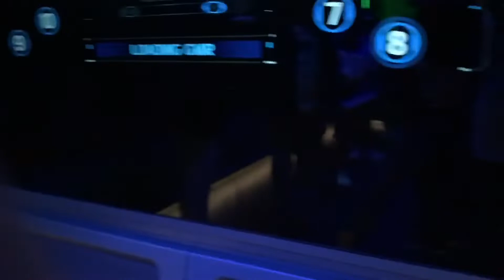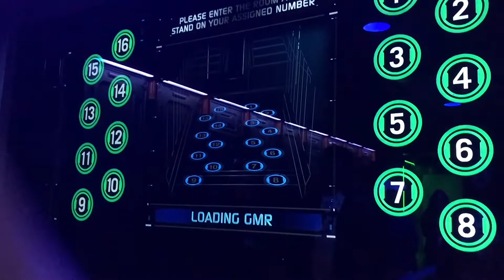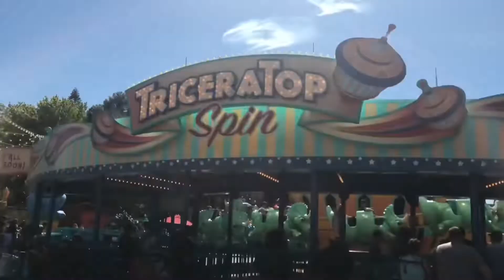Animal Kingdom Day 1 | Litzy’s Under the Sea Sweet 16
We made an intro to our vlogs! These vlogs are leading up to Litzy’s special day!
                    Liiitttzzy